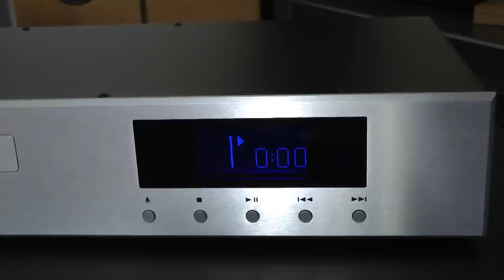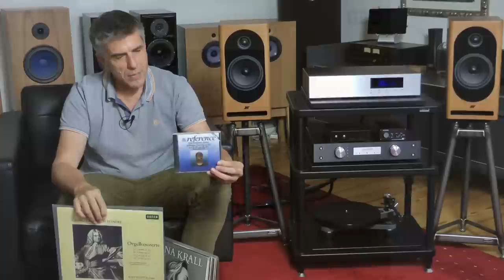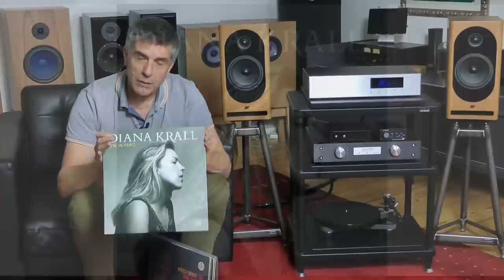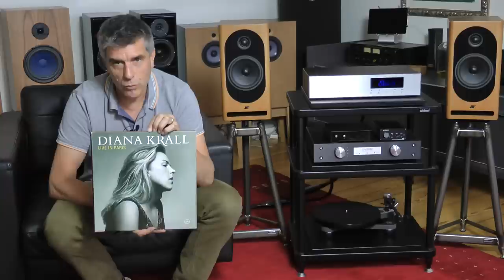Analog - Digital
Was klingt besser: Schallplatte oder Digital?
Seit der Einführung der Digital-Audio-Technik streiten HiFi-Fans, ob Schallplatte oder CD besser klingt. Erfahren Sie, was besser klingt. In diesem Video erzähle ich von unseren Erfahrungen. Als Digital-Geräte werden hier CD-Spieler ausgewählt.
Geräte in diesem Video: Lautsprecher Jean-Marie Reynaud Bliss Jubile, Verstärker Lavardin ISx, Plattenspieler Rega Planar 8, CD-Spieler Rega Saturn MK3 / Metronome Le Player 3+ / Audionote CD 2.1x/II. Alle Analog-Geräte kosten ca. 2.500€, Digital-Geräte zwischen ca. 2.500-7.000€.